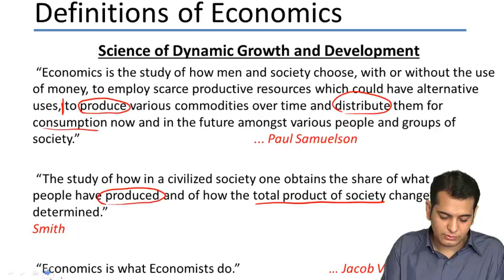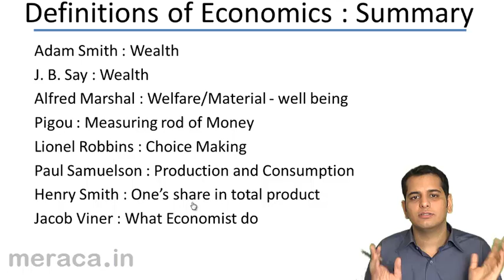Summary and Definition on Micro Econimics | CA CPT | CS & CMA Foundation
Summary and Definition on Micro Econimics
Learn Introduction to Micro Economics, What is Economics, Study of Economics Art or Science?, Central Problem of Economics and Solution to Central Problem.